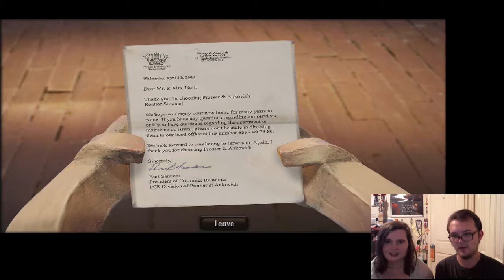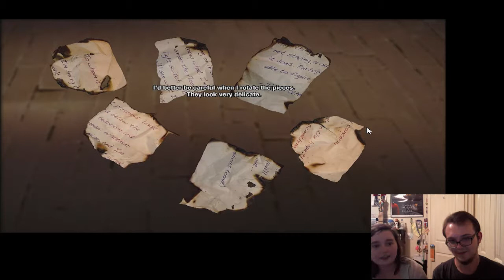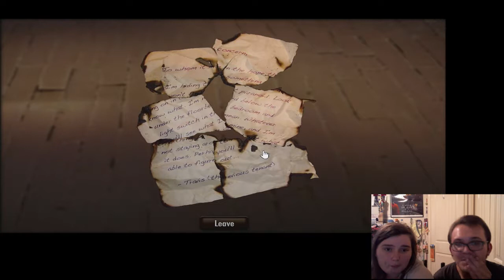The Dream Machine (w/McKenzi!): Mr. Neff - PART 1 - The K0ntr0ller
Join my friend McKenzi and I as we dive into the spooky clay world of The Dream Machine!